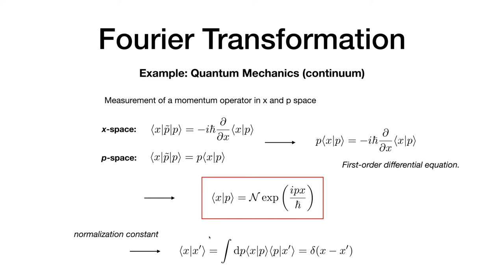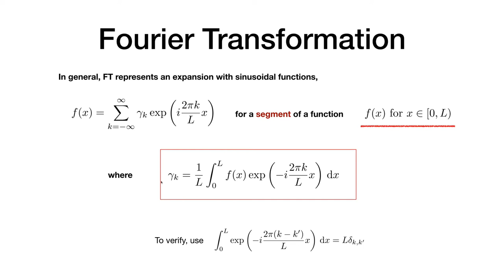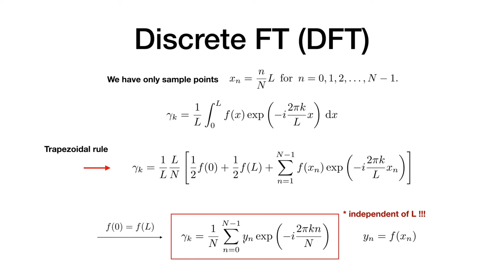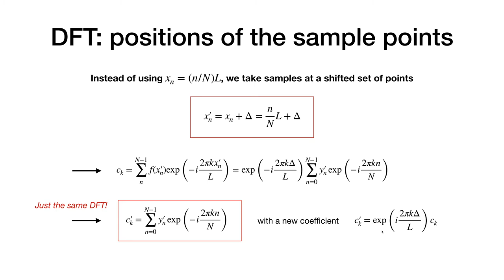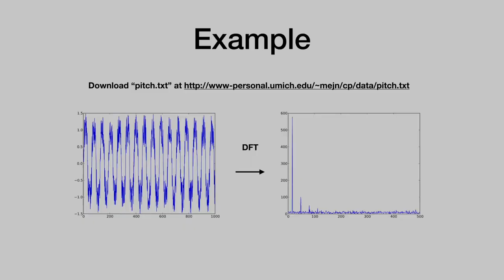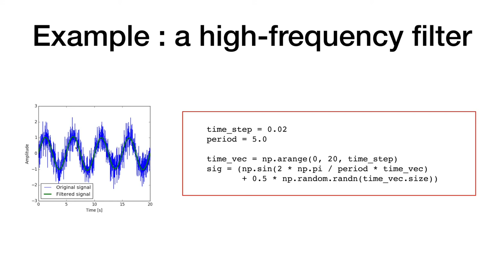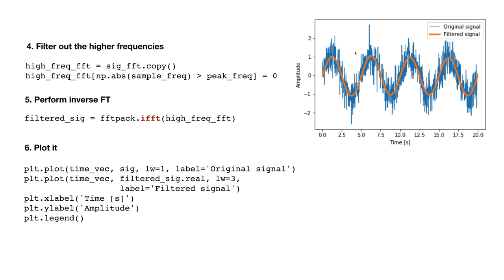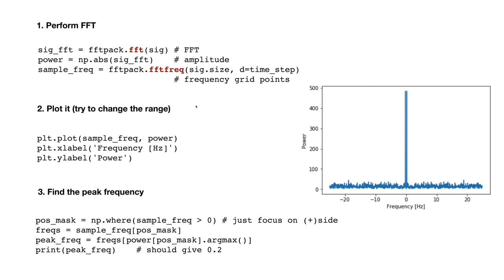전산물리 11: Fourier Transformation